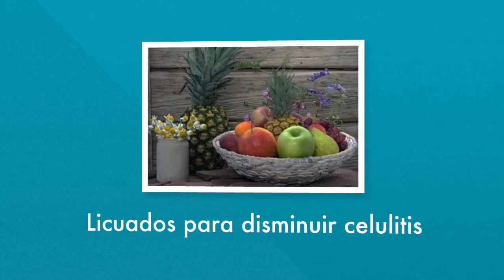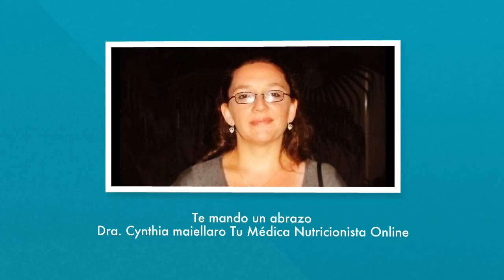LICUADO ANTICELULÍTICO: Transforma tu PIEL con este REMEDIO NATURAL y delicioso 🍹💖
¡Bienvenidos a "Diabetes, Nutrición y Salud"! En este video, te presentaré un licuado natural diseñado para combatir la celulitis y promover una piel firme y saludable. Descubre cómo los ingredientes cuidadosamente seleccionados pueden ayudar a reducir la apariencia de la celulitis y mejorar la salud de tu piel desde adentro. Aprende a incorporar este licuado delicioso y nutritivo en tu rutina diaria para obtener beneficios visibles. ¡Di adiós a la celulitis y dale la bienvenida a una piel radiante! 💆‍♀️🌿